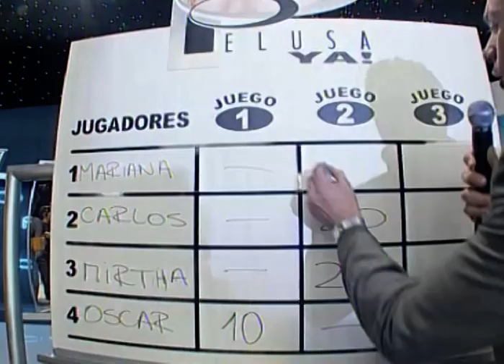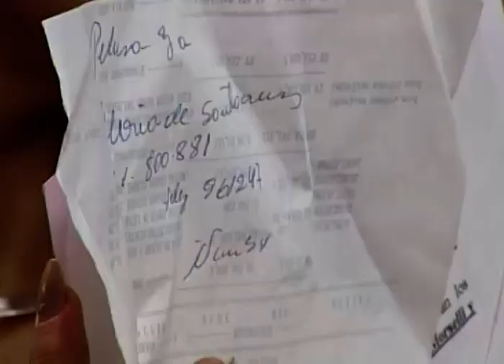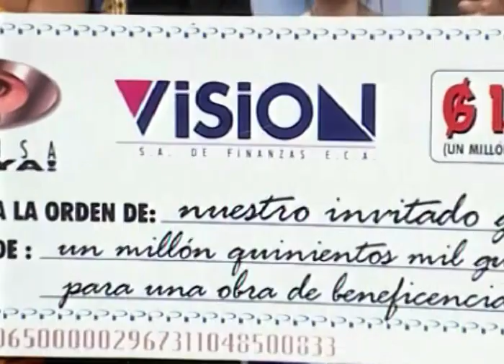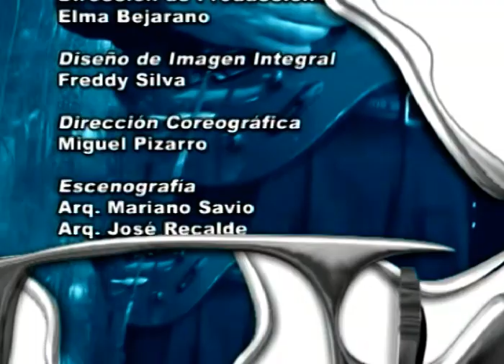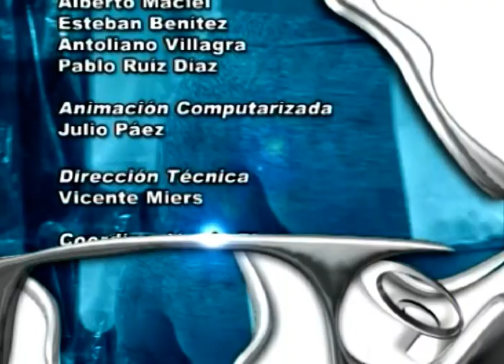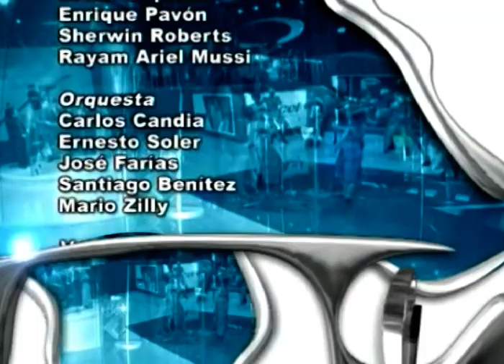PELUSA YA Cap. 9 (Emisión 27-07-2000)